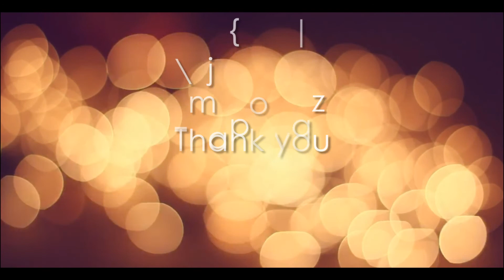September 27, 2015